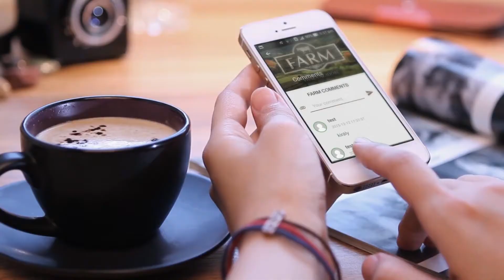PAPRIKA SHOWREEL2018 NEW